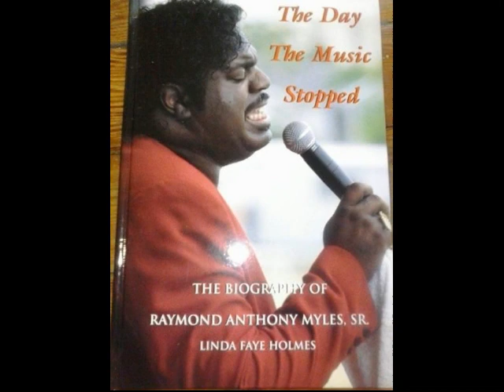Tribute to Raymond Myles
This song was requested by my dear friend Terrence G. Brown to encourage the Nation as we go through this trying time. REMEMBER He's (GOD) Right There ! To Maestro R.A.M. I've been missing you and trying to do this Tribute without bursting into tears. What you poured into me will never be forgotten, I hope I made you proud.  Feel free to tag others who you think will enjoy this Tribute to Raymond